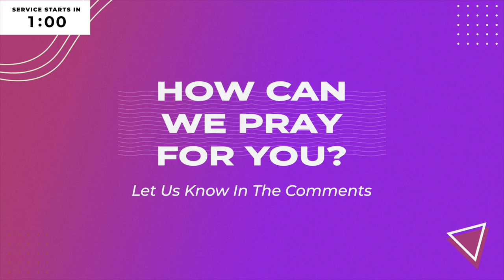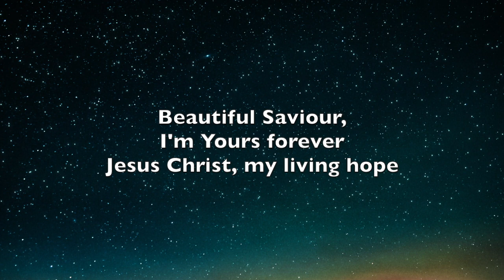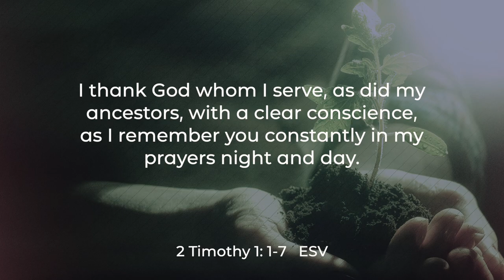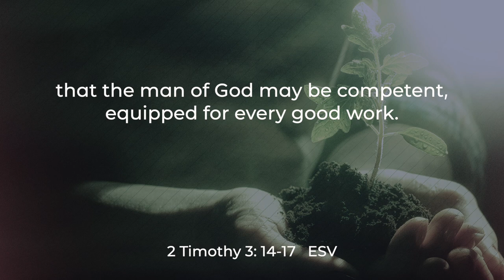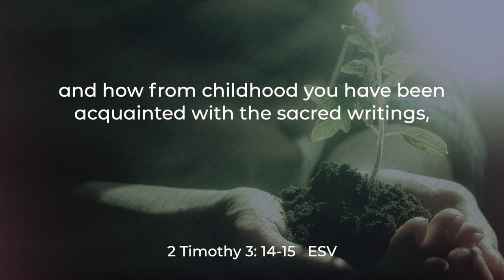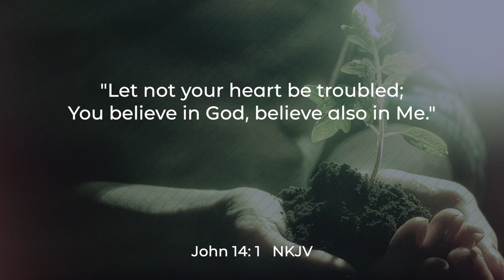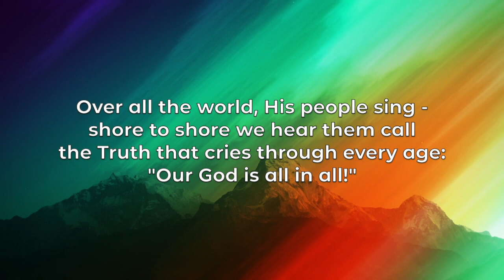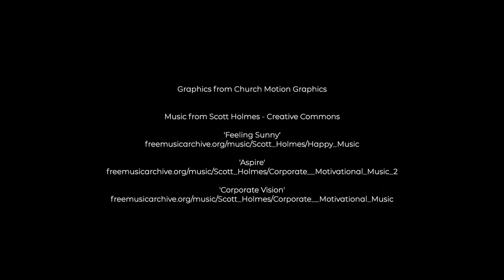Bridge of Don Baptist Church - Sunday 22nd November 2020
Sunday morning service from Bridge of Don Baptist Church in Aberdeen on 22nd November 2020.  Today we are excited to continue our series on 'Women of Faith - Lessons for life.'  Today we are looking at two fascinating characters from the early church - Lois and Eunice, with our readings taken from Acts 16, 2 Timothy 1 and 2 Timothy 3.